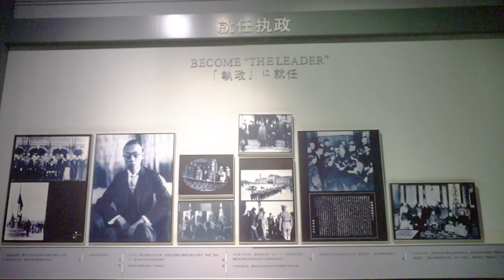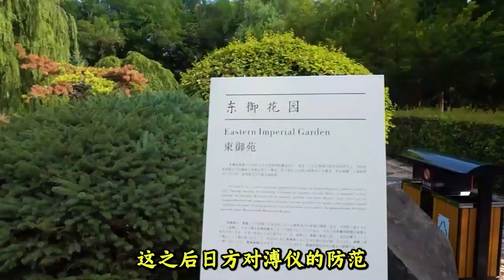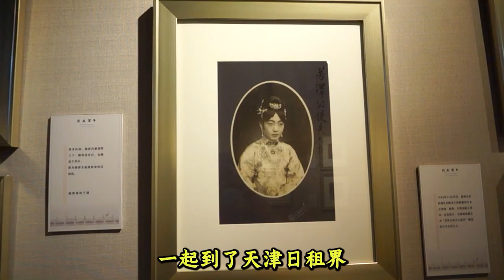溥仪复辟，为什么叫“满洲国”，而不是“大清国”？